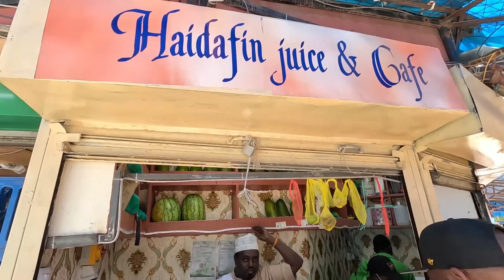Taking My Indian & American Friends To SOMALIA IN KENYA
Taking My Indian & American Friends To SOMALIA IN KENYA, IS THIS Mogadishu?  Featuring @bakshigarima and @Czechineffect